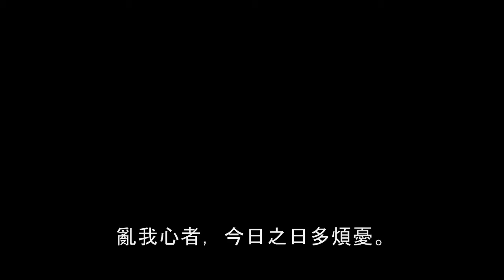Seether - Broken (cover), first attempt by gunluvS14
Great song; I tried my best to sing along while strumming, it's a lot harder than I thought.
After reviewed the video, now I know how goofy I look when I sing :)
Please excuse my vocal, and hopefully you will enjoy this song.

The guitar is tuned 1/2 step down, you can find the guitar tab from ultimate-guitar.com